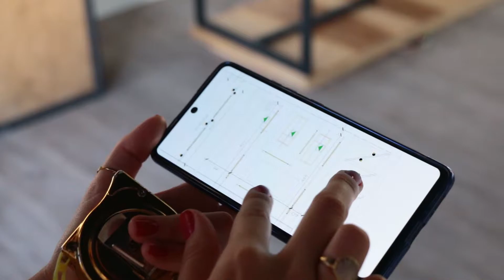Ponto da Bike Informe